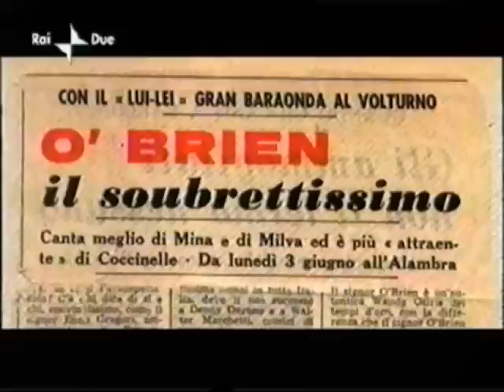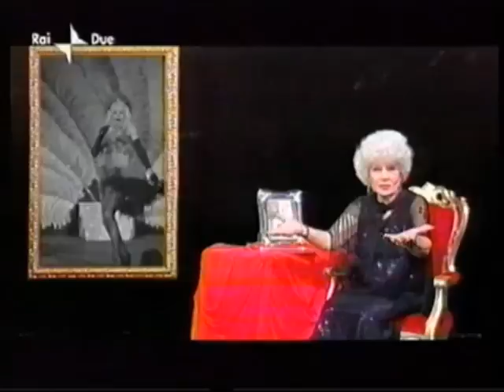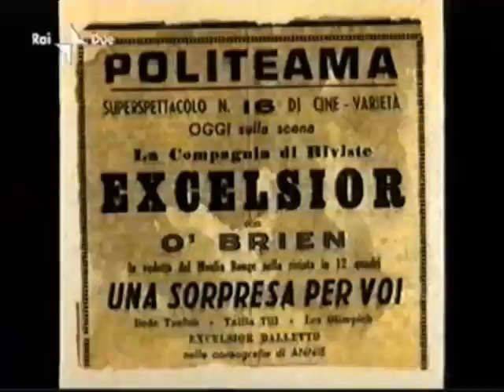Giorgia O'Brien : rara intervista alla leggendaria artista transgender con immagini d'archivio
Una rara intervista realizzata per il programma Stracult poco prima della morte della leggendaria Sopranista Giorgia O'Brien